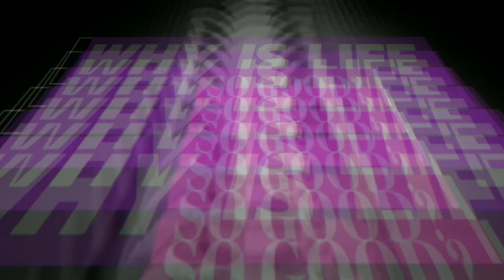5 RAZÕES PARA NÃO COMPRAR XIAOMI MI A2 LITE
5 RAZÕES PARA NÃO COMPRAR XIAOMI MI A2 LITE

Por que a vida é tão boa ?!

Porque você pode fazer sua vida ficar mais facil com os produtos certos!

Neste vídeo irei mostrar para vocês as cinco razões que não fariam você comprar o Xiaomi Mi A2 Lite.

Além disso explicarei sobre cada razão e o porquê da importância delas. Não perca o FATOR BÔNUS no final do vídeo!!!

5 REASONS TO DON'T GET XIAOMI MI A2 LITE

Why is life so good ?!

Because you can make your life be more easier with the right products!

In this video I will show you the five reasons that doesn't make you buy the Xiaomi Mi A2 Lite.

Besides, I'll explain each reason and why they matter. Do not miss the BONUS FACTOR at the end of the video !!!